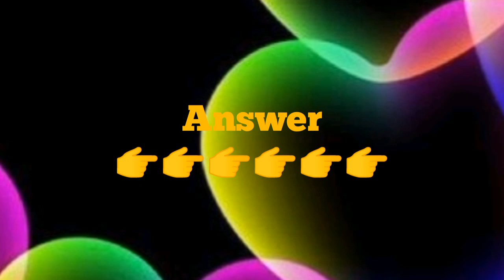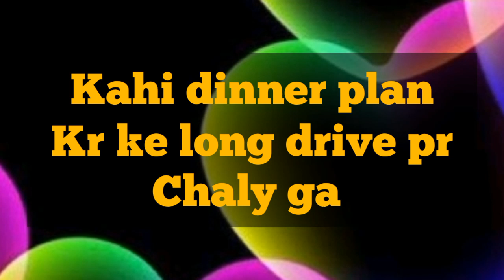choose your number | choose one number | love game | love quiz | fun game | hafzal quiz game